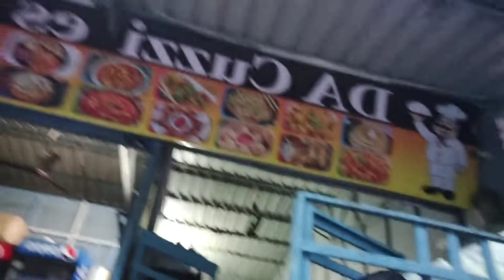बारिश के दिनों में भुट्टा खाने का मजा ही कुछ अलग है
Hlo guys